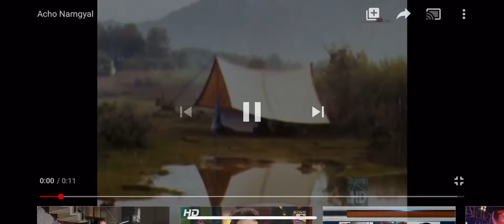ཨ་ཇོ་རྣམ་རྒྱལ་ལགས Tibetan classical master, Ajo Namgyal rare footage